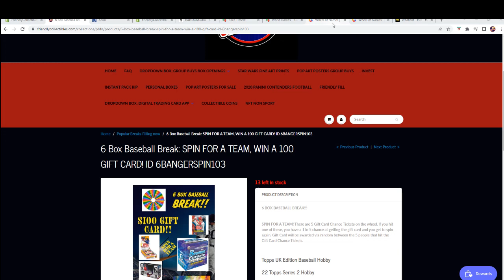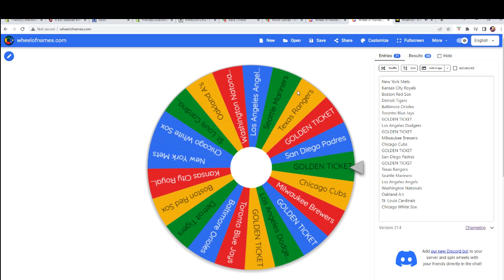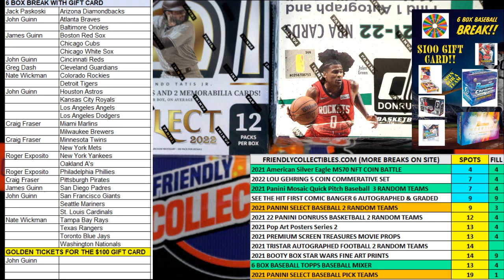6 Box Baseball Break SPIN FOR A TEAM, WIN A 100 GIFT CARD FILL A ID 6BANGERSPIN103